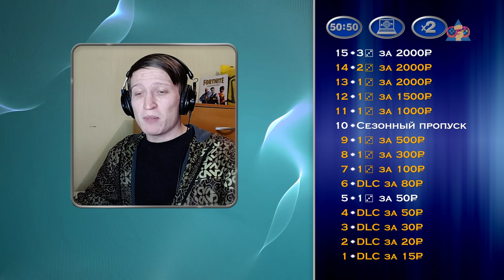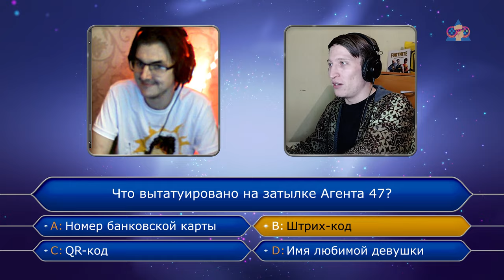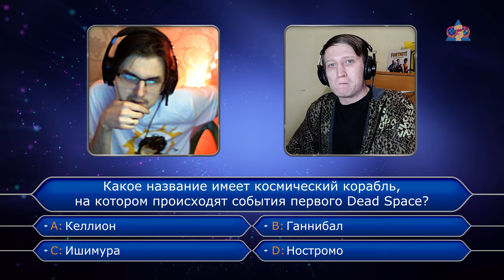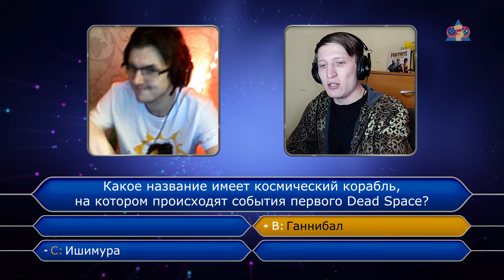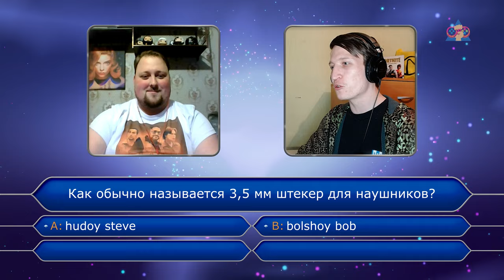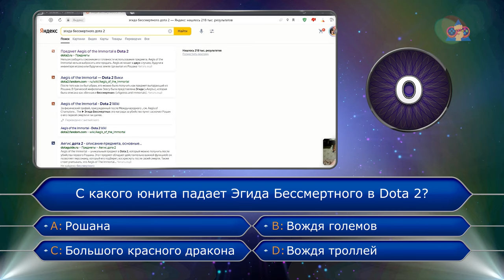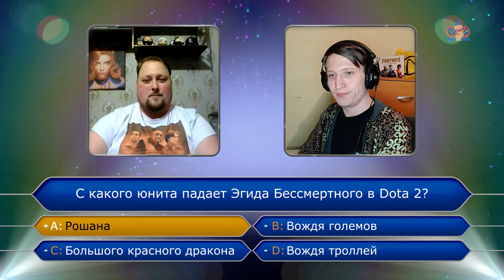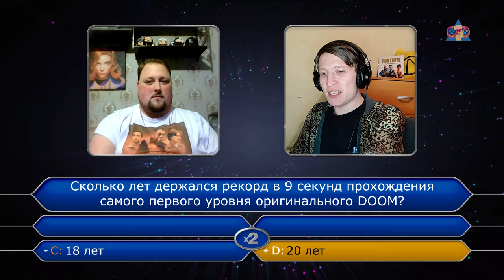Кто Хочет Стать Игроманом? | 4 сезон 2 выпуск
Смотрите в новом выпуске: какая фобия есть у Алексея Лапшинова из Пушкино, Московской области. Удастся ли ему с хорошим результатом проверить свои знания? А сразу после него в игру вступит фанат игр жанра соулс-лайк - Василий Кучерук из Волжского, Волгоградской области. Узнаем также как он познакомился с соулс-лайками и какую игру считает лучшей в жанре.